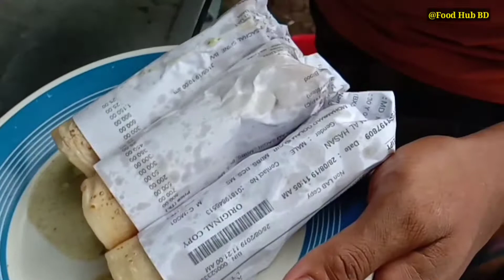Extreme delicious keema Paratha part 2 | Yummy | Awesome street food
Today I have embodied to you the most delicious, the most favourite and special keema paratha part two. Basically it’s street food and I have taken this footage from Dhaka Bangladesh. Keema paratha is mainly made of mutton, sauce or ghee. Infact sauce is folded into the paratha. Then it is served. It’s so delicious. Normally when I come out from my home or during my leisure, i never forget to check it.
How to make keema paratha?

At first we need chop the meat that we call keema or kheema. Another element is the paratha dough. It’s called ghee or oil. It is layered on the fresh paratha. Infact meat is embedded in the ghee layered paratha or you can use sauce.

Ingredients of keema paratha :
1)Chilli powder
2)Chopped green chillies
3)Chopped onion
4)Chopped Tomatoes
5)Wheat flour
6)cumin powder
7)Meat
8)Salt
9)Oil
10)Tumeric powder.

Personal Rating : If you say how much you rate this street, i reply It's 8 out of 10.

Happy eating❤

Our next video will be uploaded on July 15, 2020 at 10:30 AM. Hopefully, I will come back with new attraction.